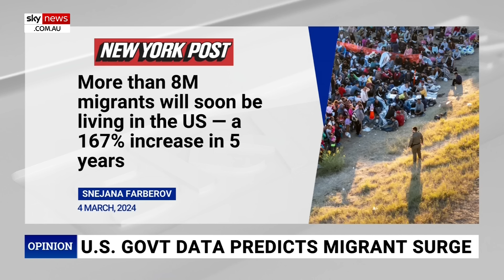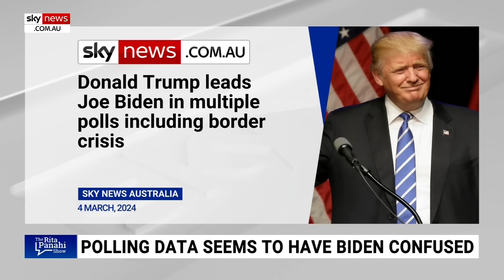Joe Biden’s crosstabs are ‘horrendous’ with Black voters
Filmmaker Ami Horowitz says US President Joe Biden’s crosstabs are “horrendous” with Black voters.

Mr Horowitz joined Sky News Australia host Rita Panahi to give the latest updates on the border crisis in the US.

“It’s not just the overall number that is showing how Trump is going to trounce Joe Biden if the election was held today,” he said.

“But the crosstabs are horrendous, Biden only has 66 per cent of the Black vote.

“That sounds like a lot, it’s a majority, but that’s down from 92 per cent.”